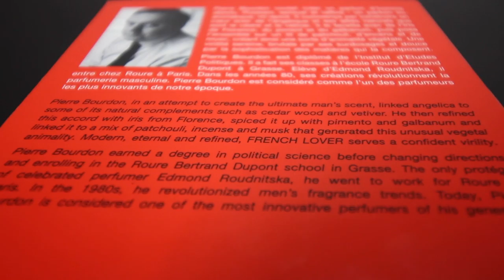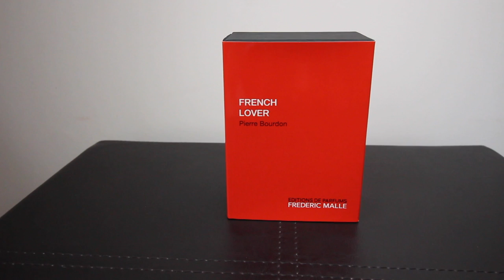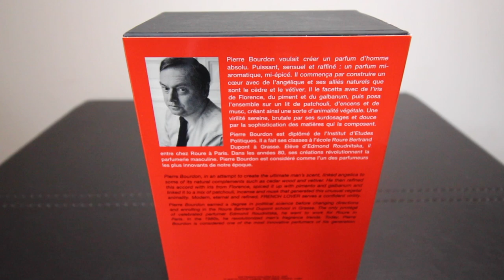Frederic Malle - French Lover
Today I share with you a fragrance that I love to wear in Autumn! Frederic Malle’s French Lover, or Bois D'Orage as it is sometimes referred to, is the perfect accompaniment for when the nights draw in and the days get cooler.

Thank you to Jordan Reddington for the fantastic soundtrack.